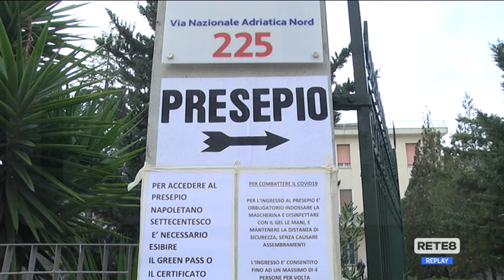Pescara - Il presepe napoletano del ‘700